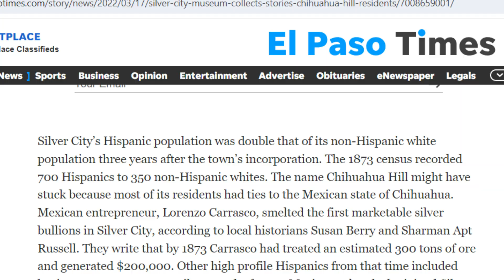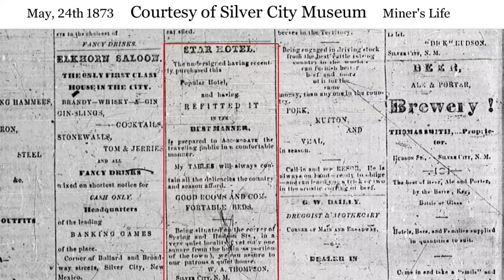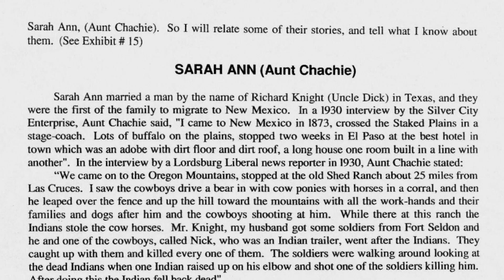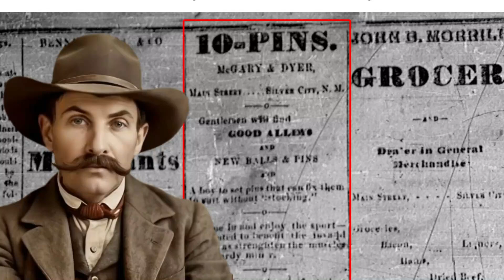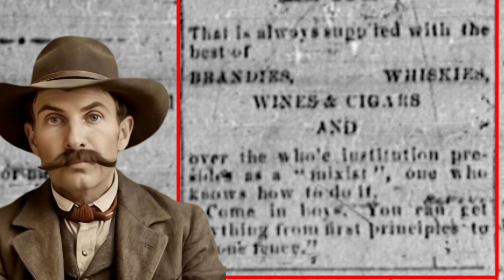Part 2: The Legend of Billy the Kid "The Outlaw Emerges" A - Documentary Series.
The Legend of Billy the Kid "The Outlaw Emerges" A - Documentary Series. M

Catherine and William Antrim moved to Silver City, New Mexico about one and a half years before Catherine's death in September 1874. Specifically:
The Antrim's relocated to Silver City around March or April of 1873, shortly after their marriage on March 1, 1873 in Santa Fe. Upon arriving in Silver City, they were fortunate to find an available small cabin downtown, as the booming mining town was growing rapidly and many new arrivals had to settle for tent living.
Catherine Antrim likely made her own soap for her laundry business. During her time running a laundry service, she worked in a hot, humid environment, which was not ideal for someone suffering from tuberculosis. The labor involved boiling dirty clothing in soapy water, and it was common for laundresses of that era to create their own soap to ensure they had a consistent and effective cleaning product for their business.
While specific details about her soap-making practices are not extensively documented, it was typical for women in similar positions to produce their own soaps, especially in frontier settings where commercial products might not have been readily available. This practice would have allowed Catherine to control the quality and cost of the soap used in her laundry operations.
Basic Soap Making Methods
There are two main methods for making soap from scratch:
Cold Process: This method relies on the internal heat produced during saponification. It requires a 4-6 week curing time for the soap to fully harden and complete the saponification process.
Hot Process: External heat is applied to accelerate saponification. Soaps made this way can often be used within a day or two, though waiting a week is ideal for a harder bar. So in the mean time Catherine most likely made lots of pies, cakes, bread, and dinner rolls.
Based on the available information, Silver City, New Mexico in 1875 was a relatively dangerous frontier town, characterized by a high violent crime rate. Here are some key points about the safety situation in Silver City during that time:
The town experienced a substantial violent crime rate during the 1870s.
Silver City was founded in 1870 as a mining boom town, which often attracted a rough element and led to increased criminal activity.
The need for strong law enforcement was evident, as Grant County Sheriff Harvey Whitehill was elected in 1874 specifically to address the crime problem.
Sheriff Whitehill gained a reputation for his abilities in controlling trouble, suggesting that there was significant criminal activity to contend with.
In 1875, Whitehill arrested Billy the Kid (then known as Henry Antrim) for theft, indicating that property crimes were also a concern.
The town hired its first town marshal, "Dangerous Dan" Tucker, in 1878, further highlighting the ongoing need for law enforcement.
The presence of outlaws like Butch Cassidy and his Wild Bunch, who were reported to frequent Silver City saloons in the late 1800s, adds to the picture of a town with significant criminal elements.
While specific crime statistics for 1875 are not available, the historical context suggests that Silver City was indeed a dangerous place during this period. The rapid growth of the mining town, the presence of outlaws, and the need for strong law enforcement all point to a volatile and potentially unsafe environment typical of many Western frontier towns of that era.
Related
Who was Harvey Whitehill and what impact did he have on Silver City
What role did Billy the Kid play in Silver City's history
How did the arrival of the Santa Fe Railroad affect Silver City
What were the main industries in Silver City during the 1870s
How did the Apache attacks influence the development of Silver City
Based on the available information, I don't have specific details about the Legal Tender mine in Silver City, New Mexico paying only $1 a day in 1873.
 However, I can provide some relevant context about mining in Silver City during that time period:

Various Programs used in my videos:

1.Photoshop
2.OpenShot video editor (free)
3.Video Editor (free)
4.llEleven Labs (free under 10,000 characters a month)
   stable diffusion (free)
5.Leonardo AI (free up to 150 images a day)
7.Canva (free and paid version)
8.Chat GBT (free)
9. Viggle AI
10 Runway AI
11. D ID AI
12. Udio
13. Krea.ai (images to videos)
14. Dream machine
15. Hedra